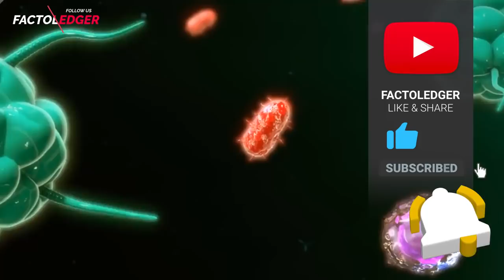Amazing Facts about Monkeys in Hindi | Different types of monkeys | Monkey information | Factoledger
Are you interested in learning about the latest scientific discoveries? Do you want to stay up-to-date on the latest technology? Or maybe you're interested in psychology and want to understand how the human mind works. If so, then this is the channel for you! Here you'll find videos on all things science, technology, and psychology. So sit back, relax and learn something new!
About this Vido
Transhumanism is a movement that promotes the use of technology to enhance the human body. Transhumanists believe that humans can and should use technology to improve their physical and mental abilities. They also believe that humans should strive to achieve immortality.